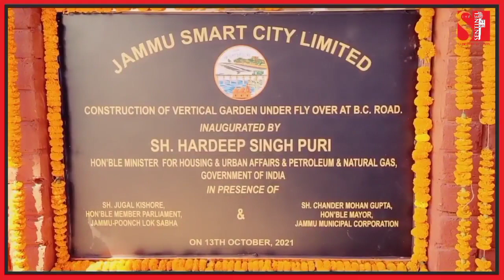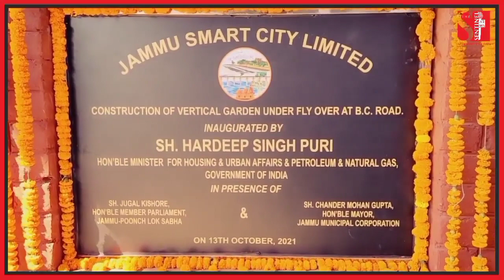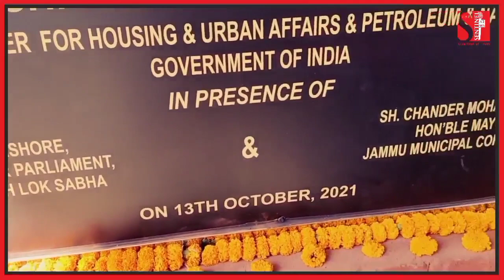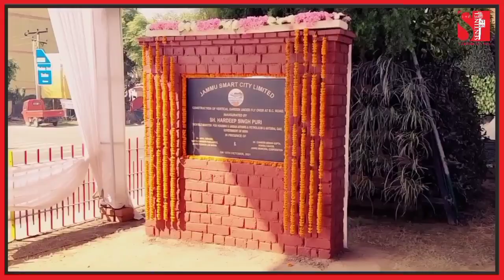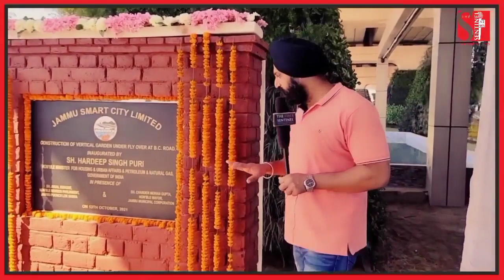Unfortunate: पैसा लोगो का, नाम के लिए कोई लड़ रहा हैं! कोई तो आये जो इस सिस्टम को बदले!